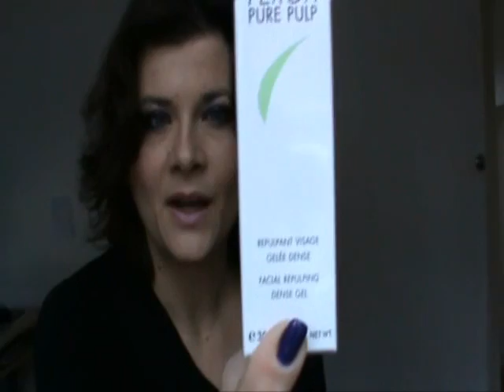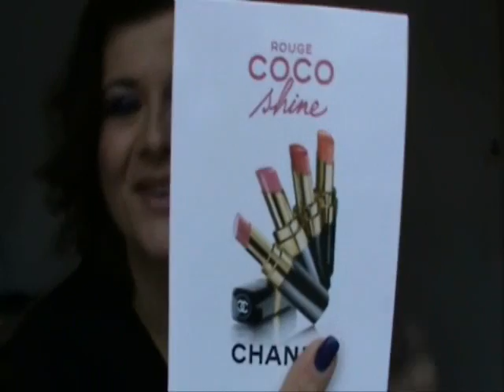Concours : 1 an, 100 vidéos, 1000 abonnées ! (TERMINE)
Concours ouvert du 8 au 22 janvier 2012 à minuit. Le tirage au sort des gagnantes aura lieu le 23 janvier 2012.
Conditions pour participer :
- être abonnée à ma chaîne
- poster un commentaire sous cette vidéo en disant que vous participez et pourquoi vous vous êtes abonné(e) à ma chaîne
- habiter en France métropolitaine

Bonne chance !